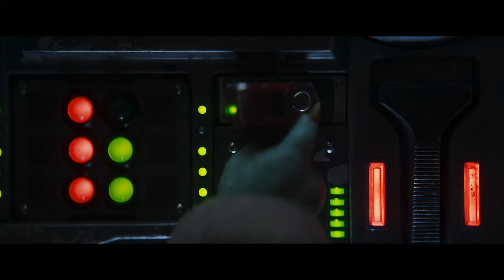The Mandalorian [4K 60FPS] | (2023)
The Mandalorian [4K 60FPS] | Official Trailer.  This is THE MANDALORIAN Season 3 Trailer (60FPS) | 2022.  This is The Mandalorian Season 3 Official Trailer [4K 60FPS] | (2022) in TRUE 4K UHD (Ultra HD) and remastered in 60FPS - as opposed to the regular trailer which is in 24FPS (frames per second).  This The Mandalorian Season 3 Official Trailer 4K features Pedro Pascal as THE MANDALORIAN aka Din Djarin, Grogu as BABY GROGU, Katee Sackhoff as BO-KATAN KRYZE (from Star Wars CLONE WARS), Giancarlo Esposito as MOFF GIDEON, Carl Weathers as GREEF KARGA, Emily Swallow as THE ARMORER, Omid Abtahi as Dr. Pershing, and Amy Sedaris as Peli Motto.  THE MANDALORIAN Season 3 Official Trailer (4K ULTRA HD 60FPS) is the second trailer for the STAR WARS series which debuts on Disney+ Plus on May 1, 2023.

We'll also be covering Star Wars The BAD BATCH Season 2, Ant-Man and The Wasp QUANTUMANIA, KANG, Guardians of the Galaxy 3, DC TITANS, She-Hulk: Attorney At Law, BLACK ADAM, Willow, Doctor Strange 2 in the Multiverse of Madness, THE BATMAN, SONIC THE HEDGEHOG 2, Spider-Man: No Way Home, the Spiderverse, Black Panther 2: WAKANDA FOREVER, Avengers 5, Avengers 6, Avengers: The Kang Dynasty, Avengers: Secret Wars, Daredevil, the Venomverse, Spider-Man 4, Venom 3, DC's The Suicide Squad, Suicide Squad 2,  and the MOON KNIGHT series on Disney+ Disney Plus.  We will also be covering Star Wars: The Book of BOBA FETT, She-Hulk, Loki, Kang the Conqueror, Immortus, He Who Remains, Spider-Man 3, The Falcon and the Winter Soldier, WandaVision, What If?, Hawkeye, Ms. Marvel, Thor Love and Thunder, Dr. Strange in the Multiverse of Madness, Shang Chi and the Legend of the Ten Rings, Fantastic Four, Shazam, The Flash, The Blue Beatle, Stargirl, Naomi, Batwoman, The Justice Society of America, Green Lantern, and DC Titans.

Post all your predictions in the comments section below.